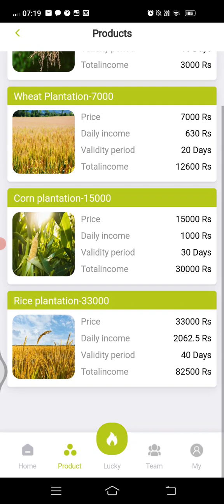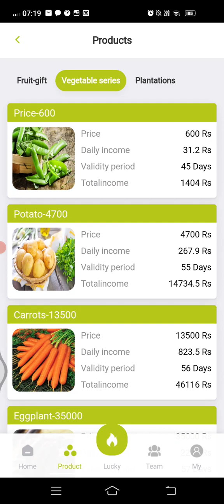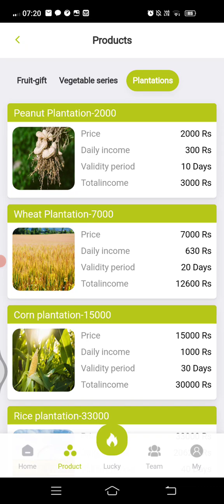CLS app closed don't invest pls aware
cls app don't invest

my work from Home group link